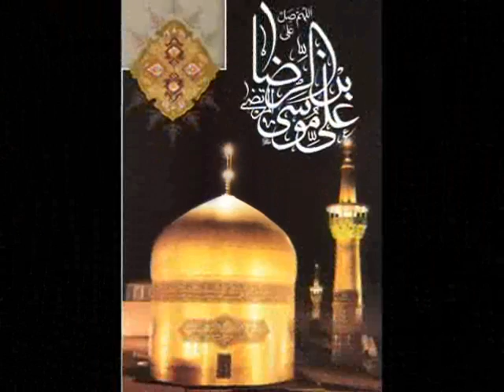Hassan Edjlali * 28 Oct 2013 * Persian TV * Mardom TV usa *